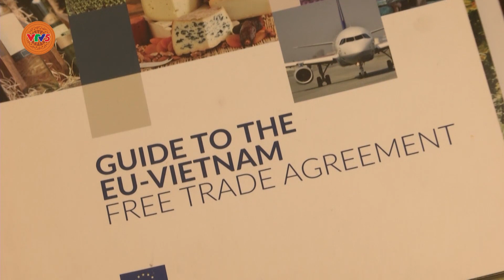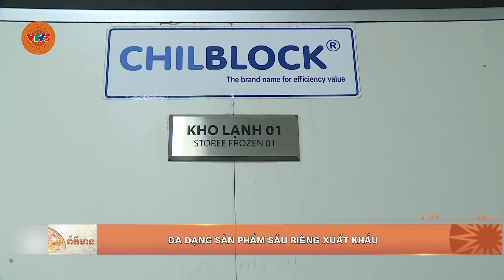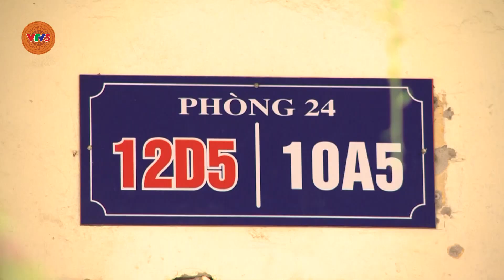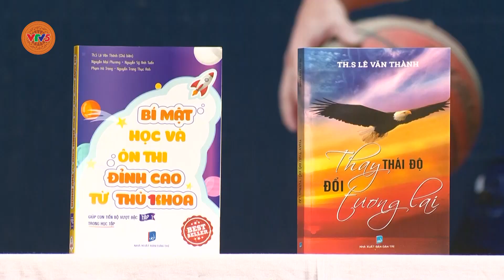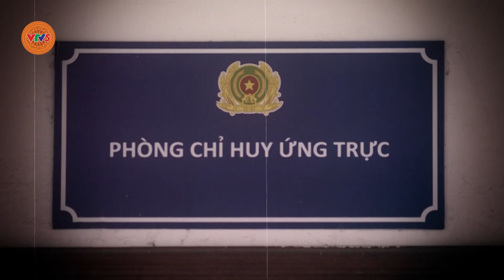[TIẾNG KHMER] BẢN TIN TIẾNG KHMER 25.10 | VTV5